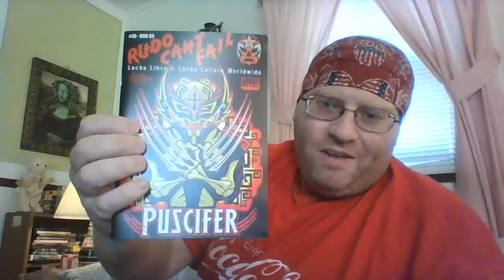Big Lee's Corner Episode 23: Lucha Loot Unboxing 2: Part 2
A sequel to my Lucha Loot Unboxing as I forgot to showcase a few items